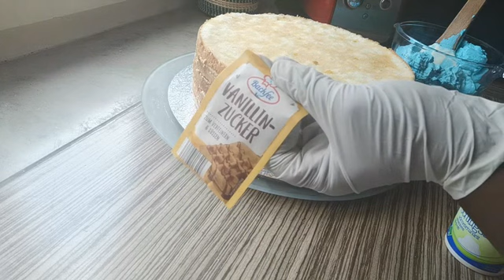Eritrea_Easy Cake Decoration for Birthday /ቀላል አሰላልማ ቶርታ#ንዓመት ቆልዓ# ንሕጽ መርዓ ንኹሉ